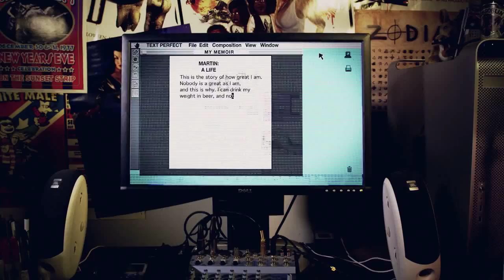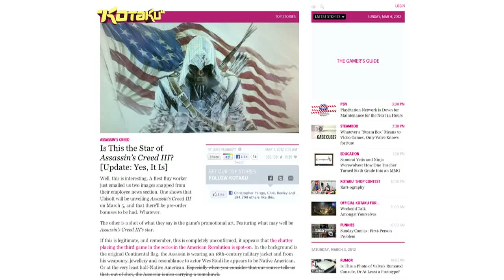The Return of SimCity (Minus Wil Wright??)